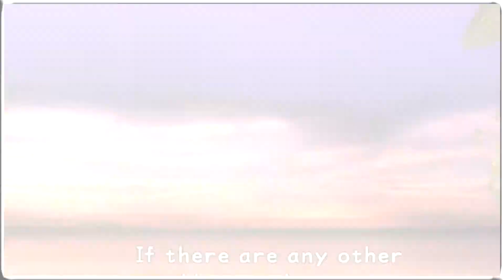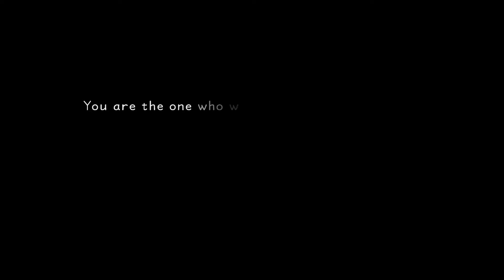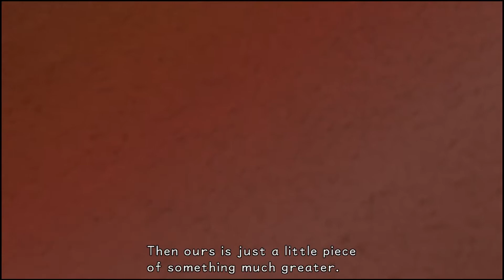Our Adventure Begins! Kingdom Hearts Final Mix PS4 | Episode 1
Click below ▽ If you'd like to updated on Kingdom Hearts News:)
一一一一一一一一一一一一一一一一一一一一一一一一一一一一一一